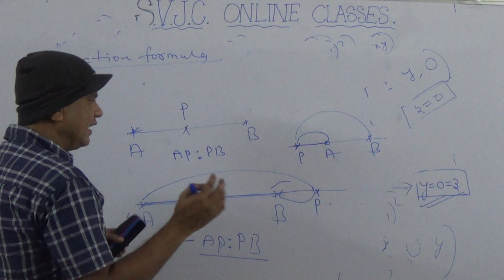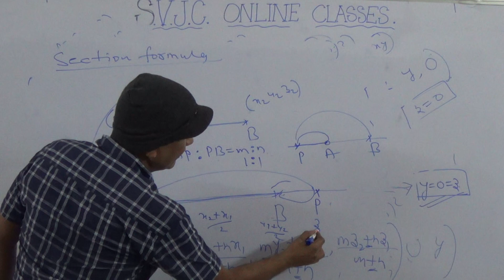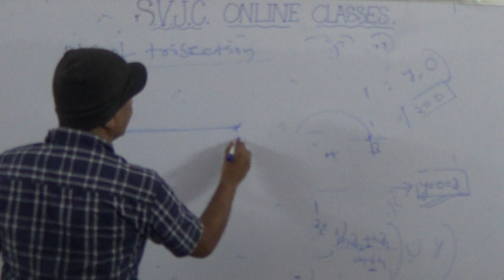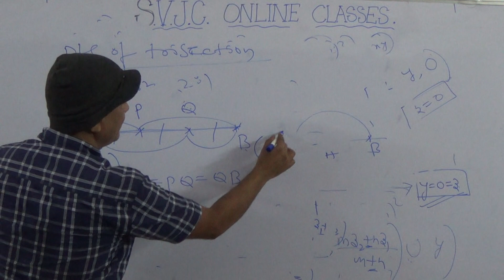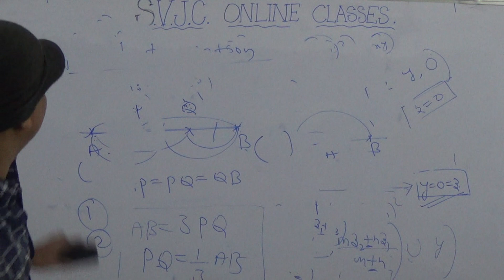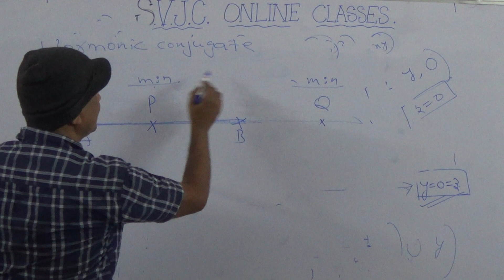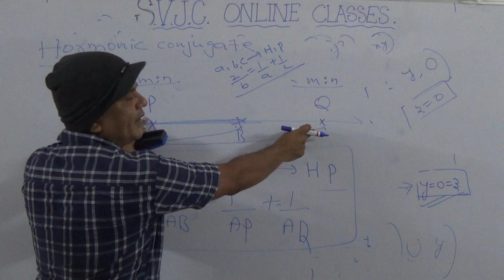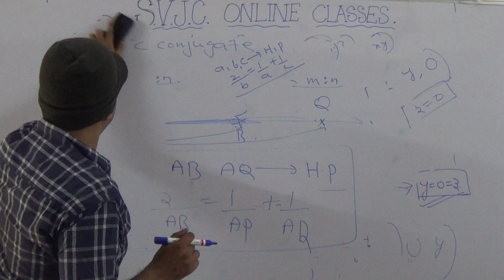3D GEOMETRY CLS 1 VVN SIR